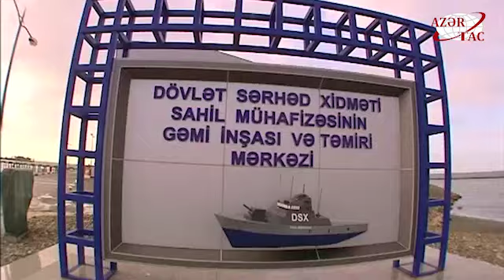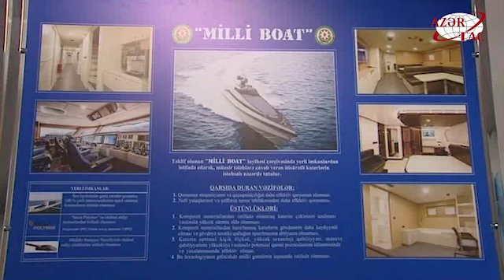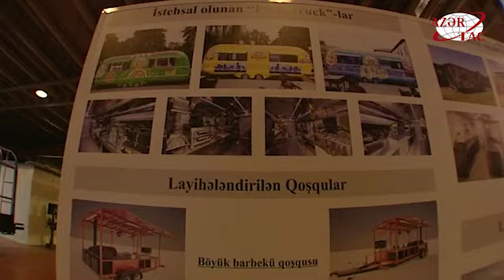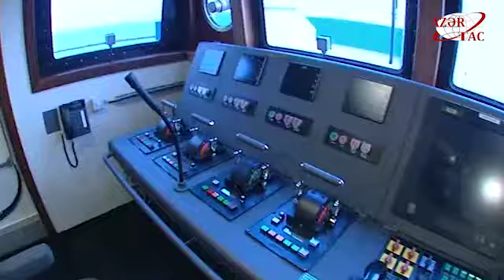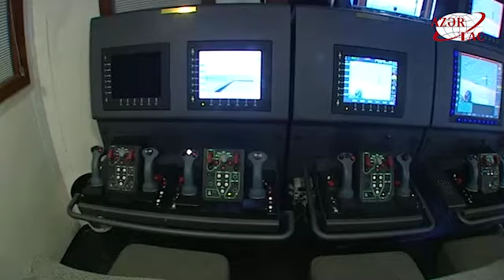Prezident İlham Əliyev yeni inşa edilmiş “Tufan” tipli sərhəd gözətçi gəmisi ilə tanış olub